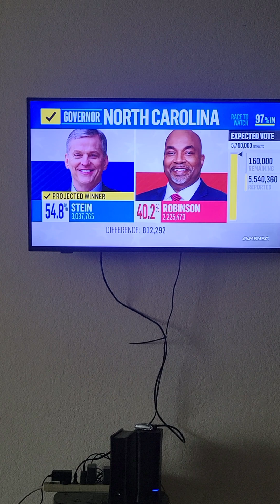You just found out clown 🤡!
Yep, Mark Robinson, you mess around and found out that those racist White People in North Carolina weren't going to vote you in for Governor, but they will vote for that clown Donald Trump instead 🤪! Mess around and found out!

Snapchat username
foxywilma33